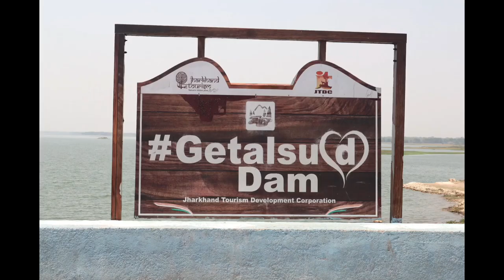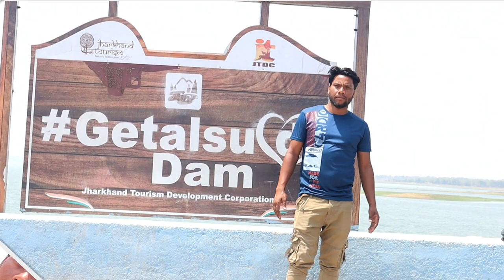Jharkhand Top Tourist Place "Getalsud Dam" ft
I'm Travell friendly person that's why i choose vloging 📸, vlog karne mai mujhe bahut mazaa ata h ,vlog is my passion and profession too 😉